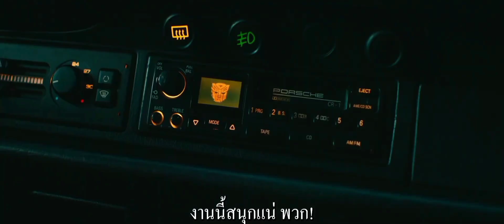Transformers: Rise Of The Beasts - "Fight Together" NEW Tv Spot (Thailand)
New thailand tv spot for Transformers: Rise Of The Beasts.